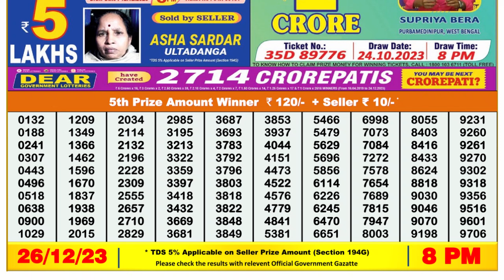Dear Lottery Sambad 8pm today 26.12.23 Nagaland State Lottery Result